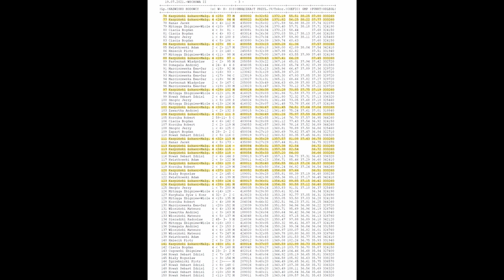Łukasz & Małgorzata Karpińscy - 0176 Pińczów | Nowa gwiazda w hodowli?! / Lot Wschowa - 330km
Muzyka wykorzystana w filmie dostępna za zgodą: Wydawnictwo Muzyczne ESKA P.P.H.U. "ESKA" Sp. z o.o.
B.A.R. - Gołymbiorze